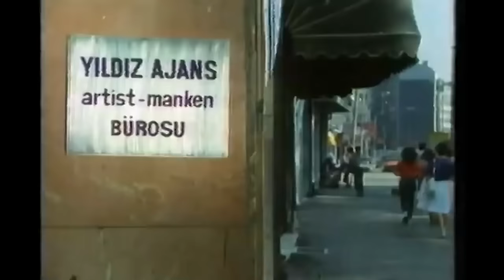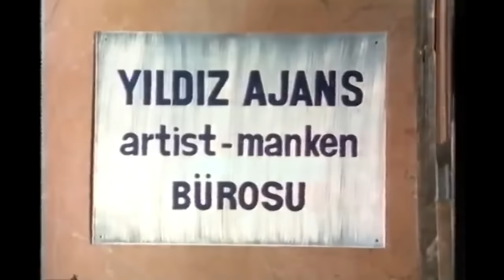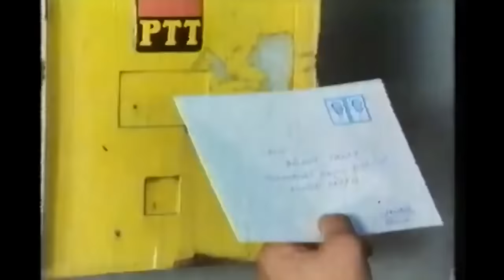Bataklıkta Bir Gül | Banu Alkan Eski Türk Filmi Full İzle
Film, güzelliği yüzünden herkesin faydalanmaya çalıştığı bir kadının öyküsünü konu edinir. Selma sorunlu bir ailede yaşamaktadır. Üvey babasının kötülüğüne maruz kalır. Bu yüzden de kendi ayakları üzerinde durmaya çalışır. Sevgilisi Erol ise ailesine Selma’dan söz etmez. Selma, Erol’un arkadaşı Bülent’le tanışınca ikili birbirine yakınlaşır. Ancak Selma’nın hayatındaki sorunlar devam etmektedir. Kendisini taciz eden üvey babasını bıçaklayan Selma hapse düşer. Cezaevinden çıkınca bir gösteri topluluğu ile birlikte Anadolu turnesine çıkar. Ancak turneye çıktığı topluluk da Selma’dan faydalanmaya çalışacaktır. (Hasan Sakın)

Yapımcı : Ergun Hekimoğlu, Mahmut Hekimoğlu
Yönetmen : Orhan Aksoy
Senarist : Orhan Aksoy
Tür : Dram
Yapım Yılı : 1983
Vizyon Tarihi : Kasım 1983
Oyuncular : Banu Alkan, Faruk Peker, Mahmut Hekimoğlu